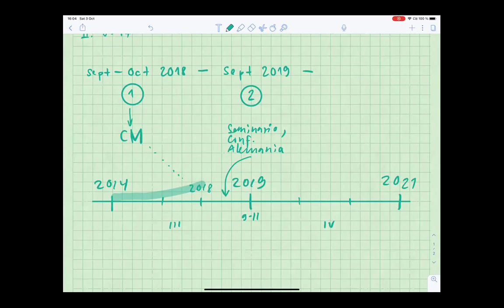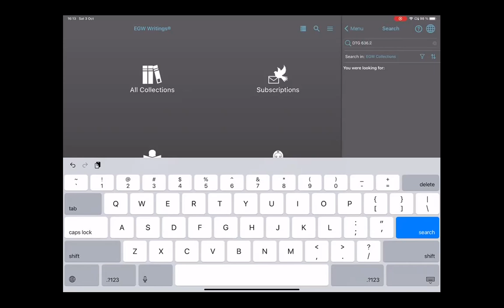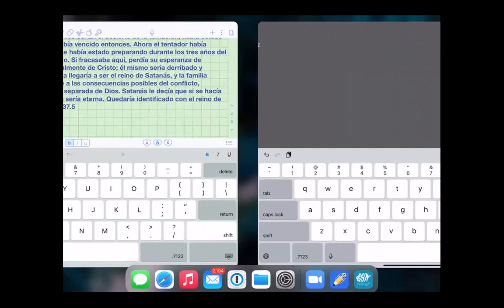Marco - Una False Libertad I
Introducción al tema: "Una Falsa Libertad - Un Patrón Profético" de Tess Lambert